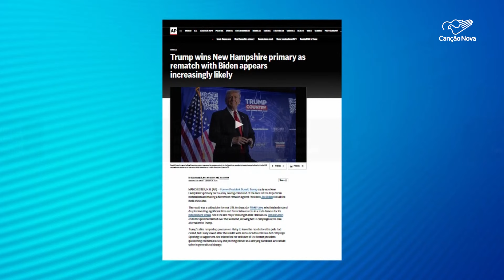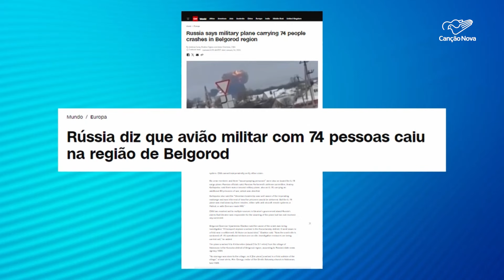Boletim de Notícias da Manhã - 24/01/2024